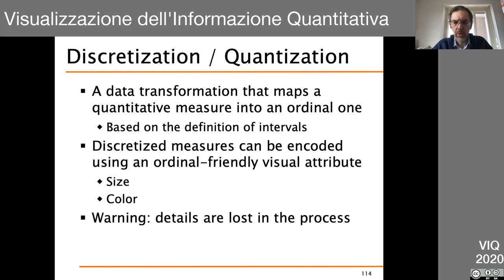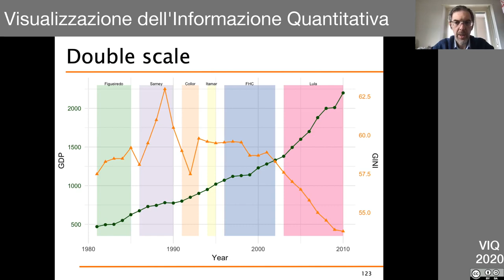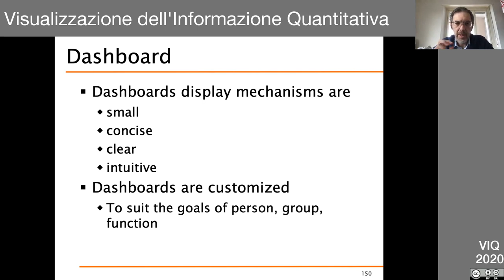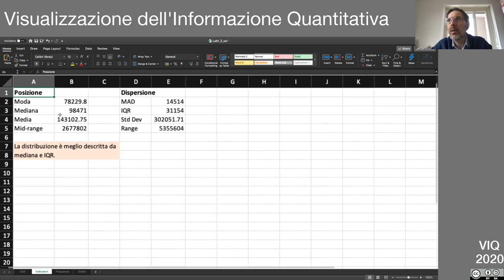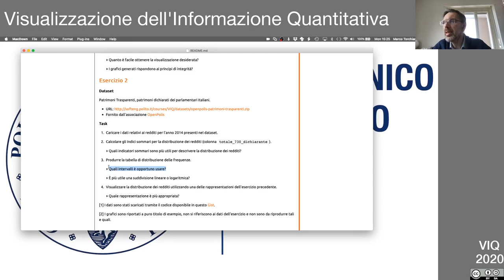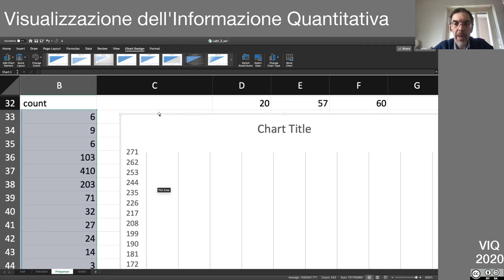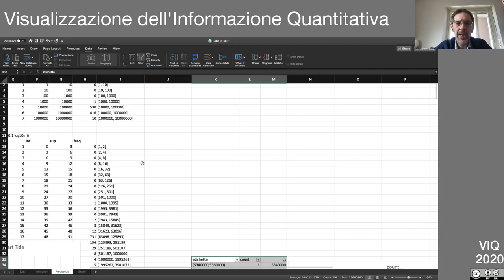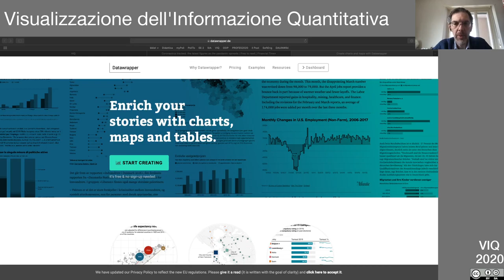VIQ2020 Lezione in diretta del 30 Marzo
- Elementi salienti della costruzione di grafici
- chiarimenti su laboratorio 1